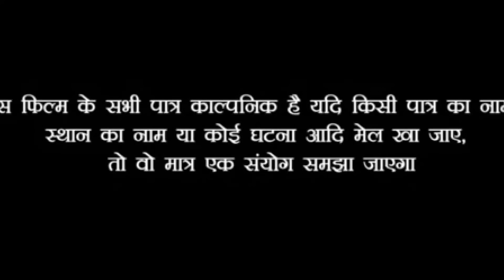देखिये मालकिन का जवानी की गर्मी बर्दास्त नहीं.. तो छोटका नोकर से पेड़ पर शुरू हो गयी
देखिये कैसे मालकिन ने छोटका नोकर से पेड़ पर शुरू हो गयी